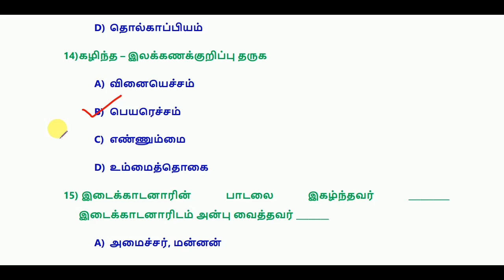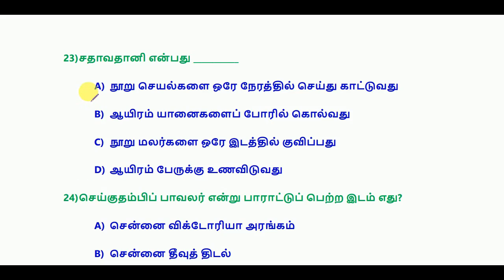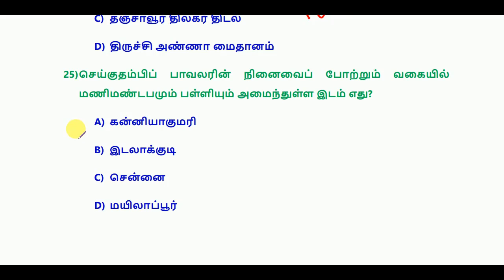பொதுத்தமிழ் – பத்தாம் வகுப்பு – தேர்வு 25